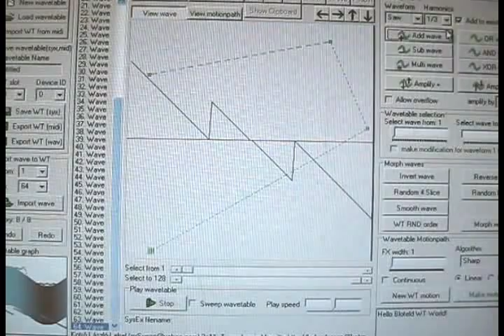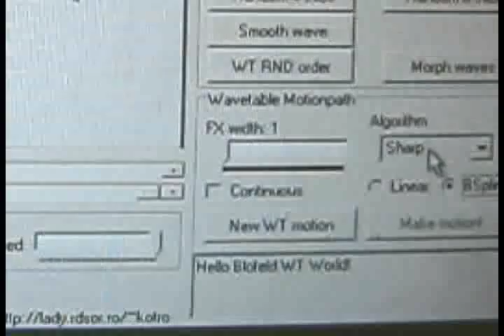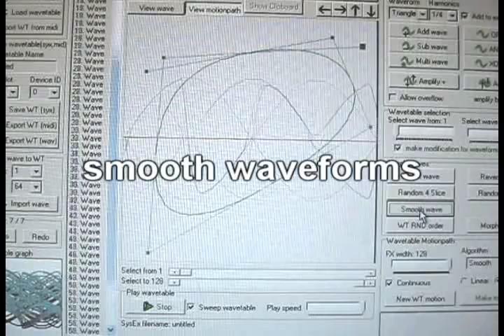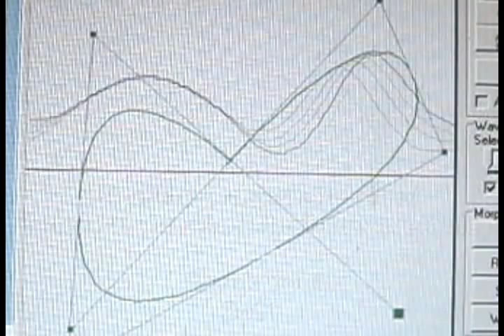Waldorf Blofeld Wavetable Creator ShortDemo